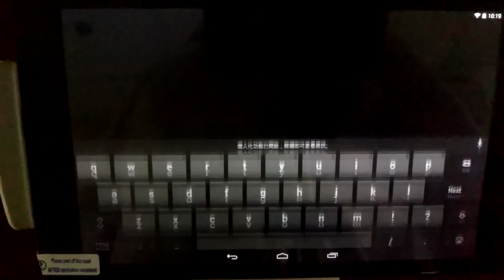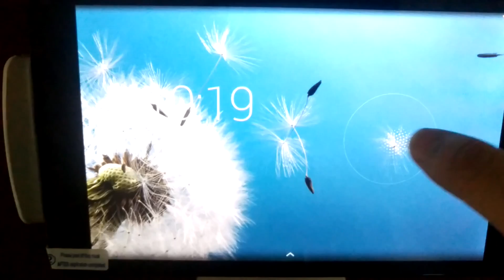Smart Menu - 設置鎖定畫面